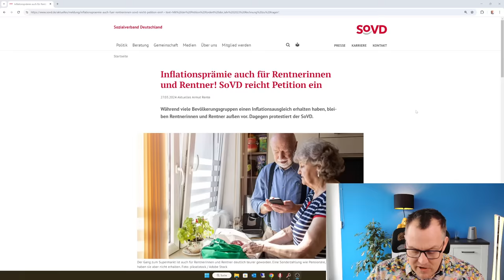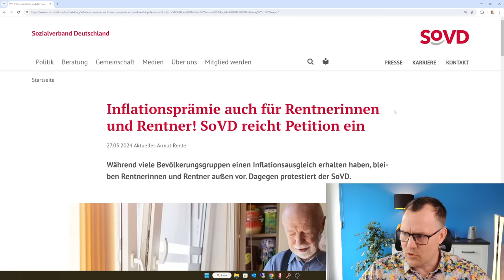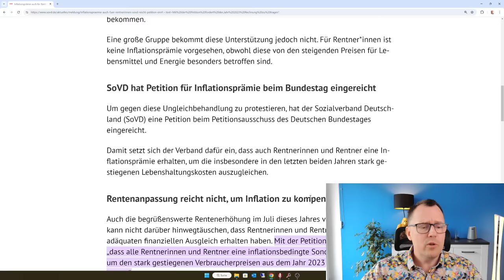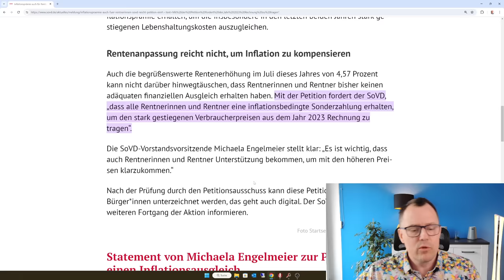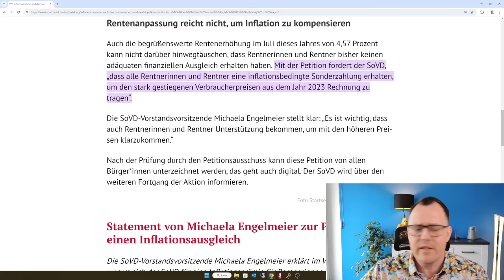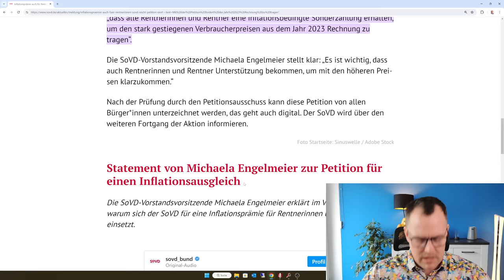3000€ Inflationsprämie für Rentner soll kommen: Petition des SoVD im Bundestag, unterschreiben Sie!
Inflationsprämie auch für Rentnerinnen und Rentner! SoVD reicht Petition ein. Während viele Bevölkerungsgruppen einen Inflationsausgleich erhalten haben, bleiben Rentnerinnen und Rentner außen vor. Dagegen protestiert der SoVD. Die hohen Inflationsraten und steigende Preise haben das Leben für alle teurer gemacht. Viele Arbeitnehmer*innen, Beamt*innen und Pensionäre haben von ihrem Arbeitgeber beziehungsweise Dienstherrn einen steuerfreien Inflationsausgleich von bis zu 3.000 Euro  erhalten oder werden sie im Laufe des Jahres ausgezahlt bekommen. Eine große Gruppe bekommt diese Unterstützung jedoch nicht. Für Rentner*innen ist keine Inflationsprämie vorgesehen, obwohl diese von den steigenden Preisen für Lebensmittel und Energie besonders betroffen sind. SoVD hat Petition für Inflationsprämie beim Bundestag eingereicht. Um gegen diese Ungleichbehandlung zu protestieren, hat der Sozialverband Deutschland (SoVD) eine Petition beim Petitionsausschuss des Deutschen Bundestages eingereicht.
Rentenberater Knöppel protestiert mit und unterstützt die Petition des SoVD!